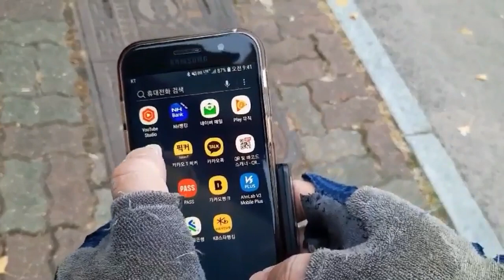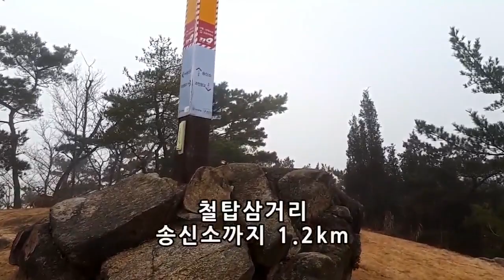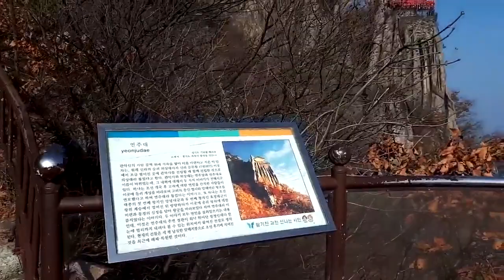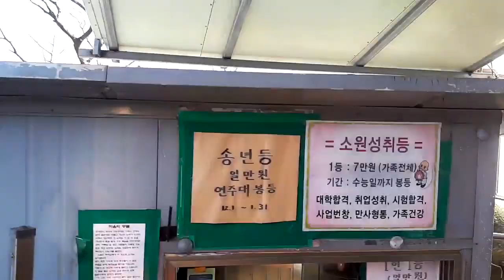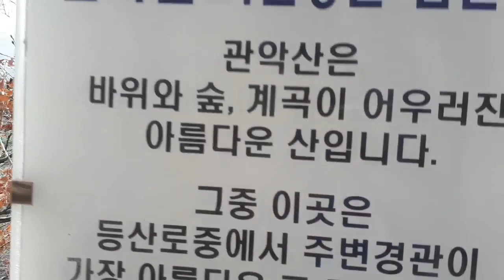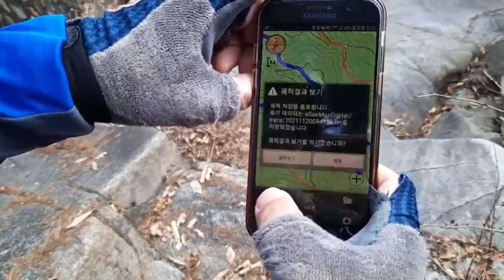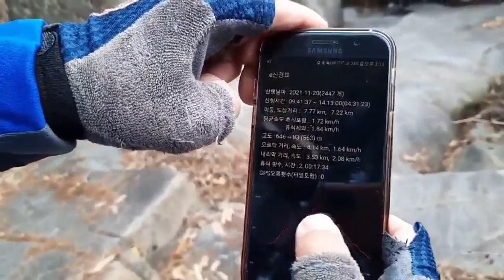관악산 전망좋은 등산코스 2부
관악산 전망좋은 등산코스 등린이추천 암릉길 2부 등산어플 설정된 코스 산행하기